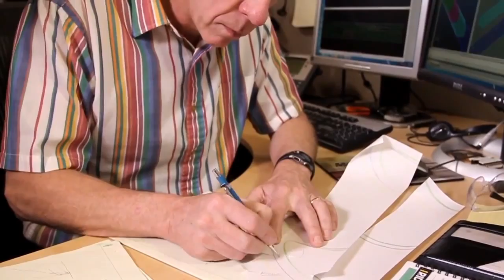Driven Episode 3_ Driven by Passion - featuring Team RadioShack's Jani Brajkovic (HD)